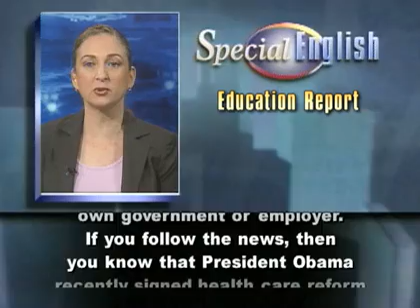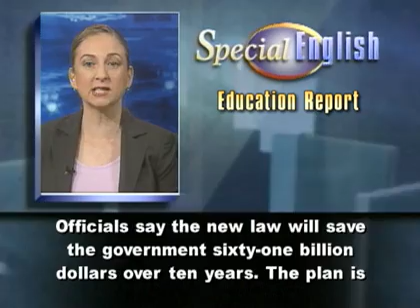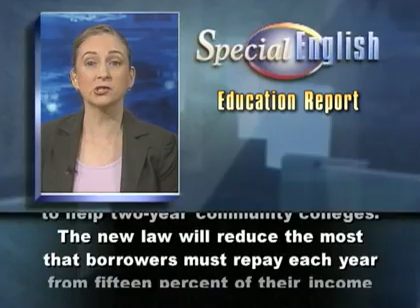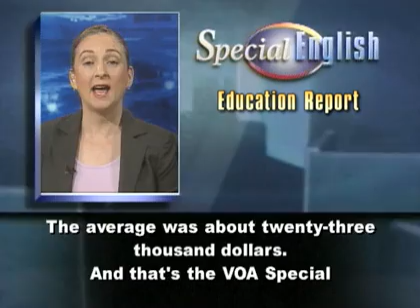New US Law Cuts Out Private Lenders for Student Loans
This is the VOA Special

Today we talk more about the
costs of higher education in the United States. If you missed last week's report, you can find it on YouTube or at voaspecialenglish.com.
Foreign students who need financial aid generally have to seek it
from the school itself or their
own government or employer.
If you follow the news, then
you know that President Obama recently signed health care reform legislation. But one of the two bills he signed into law also
made unrelated changes in the federal student loan program.
These changes will require new loans to come directly from the Department of Education. The department already makes these federally guaranteed loans for American citizens and permanent legal residents.
But since the early nineteen nineties it has also paid private lenders to provide them. Now, as of July first, all new loans will go though the direct loan program only.
Officials say the new law will save the government sixty-one billion dollars over ten years. The plan is to use more than half the savings
to provide more federal Pell Grants to needy students. A few billion will also go to schools that traditionally serve minorities and to help two-year community colleges.
The new law will reduce the most that borrowers must repay each year from fifteen percent of their income to ten percent. And the longest repayment period will be shortened from twenty-five years.
Any remaining debt will be forgiven after twenty years -- or ten if borrowers enter public service.
Supporters in higher education
said the final bill did not go
far enough. Republican opponents called it an unnecessary government takeover of a private industry. Another criticism was that the financial services industry could lose about thirty thousand jobs.
The Department of Education reported last year that about two-thirds
of graduates from four-year c
olleges had student loan debt.
The average was about twenty-three thousand dollars.
And that's the VOA Special
English Education Report.
You can discuss education and
other subjects on our Facebook
page at VOA Learning English.
You can also find transcripts
and podcasts of our radio programs at voaspecialenglish.com.

(Adapted from a radio program broadcast 15Apr2010)